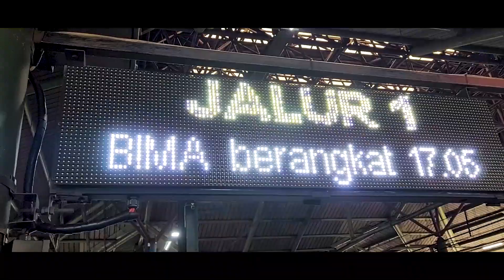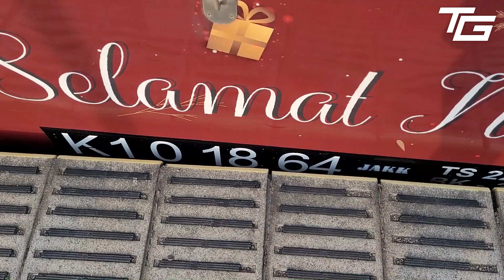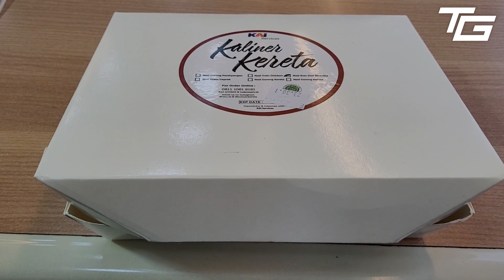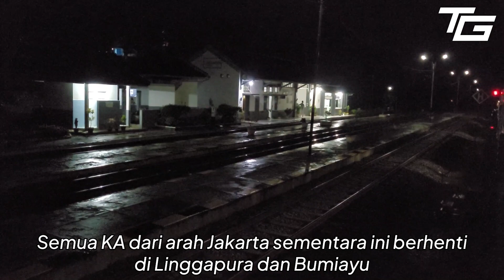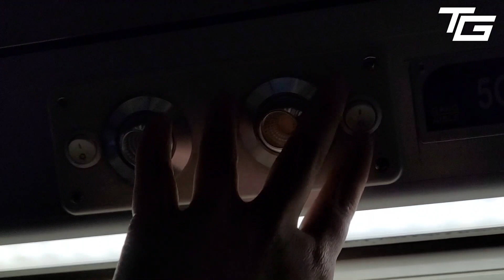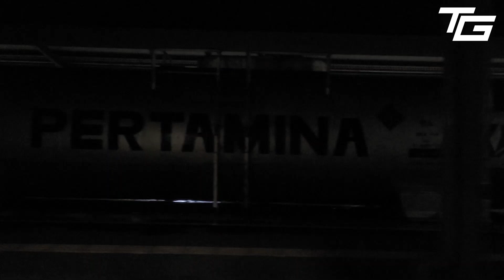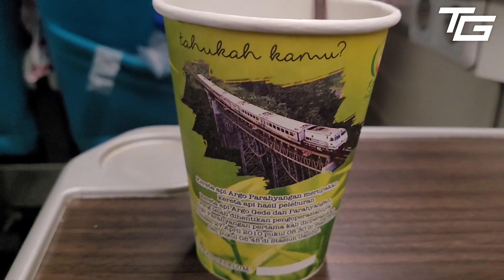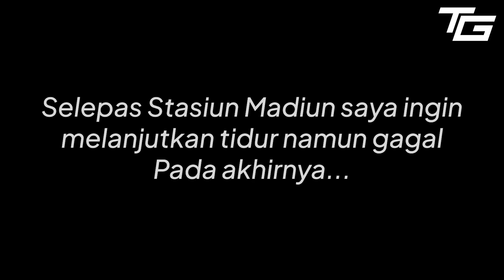KERETA LEGENDARIS INI HARGA TIKETNYA 75 RIBU SAJA !! Trip naik KA BIMA Gambir - Surabaya Gubeng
* Ralat pada menit 27.17, seharusnya bertemu dengan KA Turangga relasi Surabaya Gubeng - Bandung

Hey guys! Pada video kali ini saya berkesempatan untuk menaiki kereta api Eksekutif legendaris, salah satu yang tertua, apa lagi kalau bukan Sang Biru Malam alias BIMA. Menggunakan Eksekutif terbaru Stainless Steel buatan PT. INKA tahun 2018, perjalanan kali ini full senyum dengan tiket termurah seharga 75 RIBU RUPIAH SAJA. Bagaimana caranya? Saya memesan tiket pada saat PT. KAI mengadakan flash sale pada acara KAI Access Online Travel Fair.

Infografis Perjalanan:
Nomor Perjalanan: 76D
Nama Kereta: BIMA
Kelas: Eksekutif Satwa (Stainless Steel 2018/2019)
Relasi: Gambir - Surabaya Gubeng
  Perjalanan: Gambir - Surabaya Gubeng (FULL TRIP)
Waktu Tempuh: 11 jam 31 menit
  Waktu Perjalanan (GMR-SGU): 11 jam 31 menit
Harga Tiket: Rp 75.000,- (Flash Sale KAI Access Online Travel Fair)

Harga dan ketersediaan tiket kereta api BIMA yang ter-update dapat dicek menggunakan aplikasi KAI Access atau channel pemesanan KAI lainnya

Timestamps dan momen kereta api:
00:00 Intro Cinematic
00:41 Opening dan Suasana Stasiun Gambir
02:50 Kereta Api BIMA masuk Jalur 1 Stasiun Gambir
04:14 Interior Kereta Eksekutif BIMA
04:44 Berangkat dari Stasiun Gambir
05:50 Melintas langsung Stasiun Manggarai
06:21 Melintas langsung Stasiun Jatinegara
07:15 Melintas langsung Stasiun Bekasi
07:55 Makan malam Nasi Ikan Dori Rica-Rica
08:50 Melintas langsung Stasiun Cikampek
09:56 Tiba di Stasiun Cirebon
11:59 Berhenti di Stasiun Linggapura
12:18 Berhenti di Stasiun Bumiayu
12:47 Tiba di Stasiun Purwokerto
15:22 Terowongan Notog
15:51 Berpapasan dengan KA Gajayana
16:44 Jembatan Sungai Serayu
17:23 Terowongan Kebasen I dan II
17:51 Fasilitas di dalam Kereta Eksekutif BIMA
21:33 Tiba di Stasiun Kroya
23:00 Melintas langsung Stasiun Ijo
23:22 Terowongan Ijo
24:04 Menyusul KA Malabar dan berpapasan dengan sesama KA BIMA di Stasiun Gombong
24:25 Tiba di Stasiun Kebumen
25:54 Minuman teh panas
26:45 Tiba di Stasiun Kutoarjo
28:13 Tiba di Stasiun Yogyakarta
30:54 Persiapan tidur
32:34 Tiba di Stasiun Solo Balapan
35:31 Tiba di Stasiun Madiun
38:30 Kondisi dini hari di dalam KA BIMA
39:16 Tiba di Stasiun Surabaya Gubeng
41:48 Closing

Stay Positive!